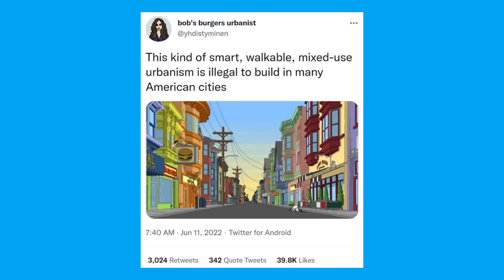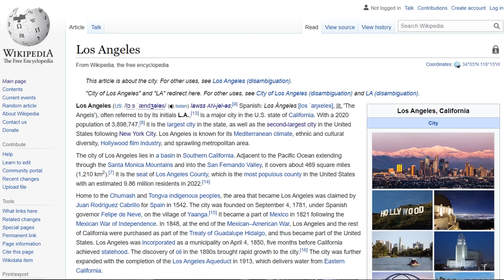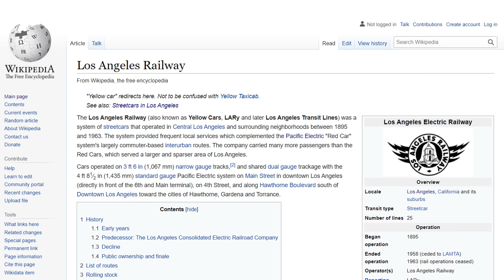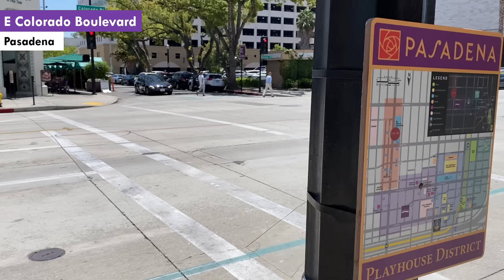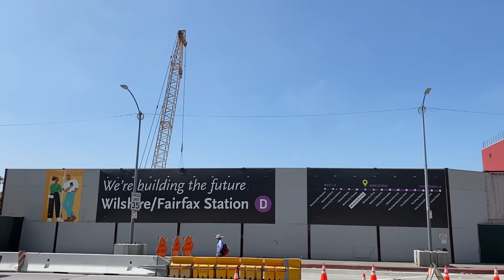In Search of Walkable L.A.: How Defunct Electric Railways Could be Southern California's Salvation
Do you ever think about the inflection point in US history where we stopped building streets and communities for people walking and accessing electrified rail, and started building streets for individuals driving their personal vehicles wherever and whenever they wanted? Well, I do!

Today's video is an exploration of the history of electrified rail (streetcars) in greater Los Angeles, including the Pacific Electric Railway (the "Red Cars" and the Los Angeles Railway (the "Yellow Cars"). Even though the last of the streetcars were ripped out by the middle of the 20th century, the urban form and street design remains, persistent , like a phantom limb that keeps reminding you what once was.

We'll explore great streetcar suburbs like Silver Lake, Larchmont Village, and Highland Park -- L.A. neighborhoods that still have intact urban fabric and are in higher demand than ever. We'll also look at places where the region is investing in modern rail to reconnect and leverage these great assets.

Image Credits:
- Santa Ana streetcar By Not given - Courtesy of Orange County Archives, Public Domain,
- LA Traffic Video by William Sevilla from Pixabay
- Red Cars awaiting destruction By Unknown author - Los Angeles Times photographic archive, UCLA Library [1], Public Domain,